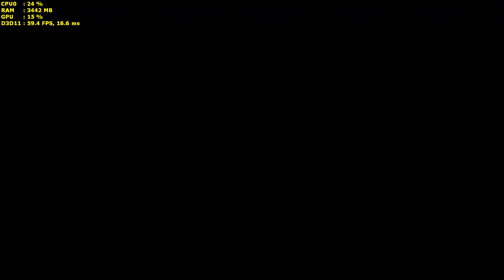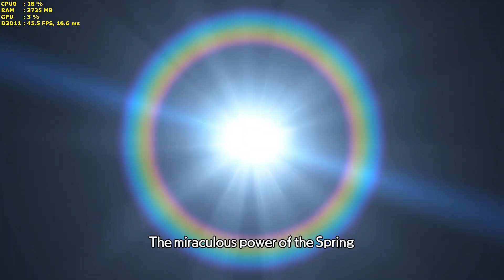Warriors All-Stars PC Gameplay | 1080p 60fps | i7 2600k GTX 970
A battle of heroes where everyone is the lead! The very first all-stars title for Koei Tecmo! For the first time in Warriors series, flashy action combines both the traits of the original series and new exiting elements such as “Musou Rush”, open scenarios and multiple endings!

CPU: Intel i7 2600k
GPU: NVIDIA GTX 970
RAM: 16GB
Recorded with NVIDIA Shadowplay
OSD: MSI Afterburner